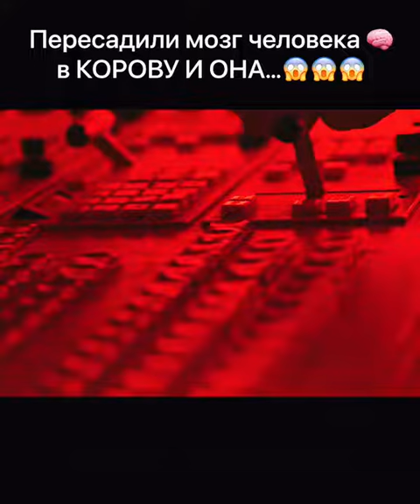Сигнал (фильм, 2014)научно-фантастический фильм 2014 года режиссёра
Три студента MIT — Джона, Ник и Хейли — направляются в Калифорнию на машине. Хейли, девушка Ника, переезжает на учёбу в другой университет и целый год не сможет с ним видеться. Во время одной из остановок в отеле парни обнаруживают в сети хакера NOMAD, из-за которого их отчислили из университета, так как он взломал систему и разрушил сервера, а подозрение пало на них. Он показывает им свои возможности, отправив по электронной почте ссылку на подкаст со включённой веб-камеры на ноутбуке спящей Хейли, где они видят самих себя. Используя свои навыки, им удаётся вычислить место, где находится компьютер NOMADa, и они решают поквитаться с ним. В пути Джон получает фотографию с камеры наблюдения на свой ноутбук, где запечатлена их ехавшая машина, движущаяся по дороге. По пути выясняется о желании Ника расстаться с Хейли, так как через год из-за прогрессирующей болезни он может попасть в инвалидное кресло. Друзья добираются до заброшенного дома поздно ночью и, оставив Хейли в машине, заходят внутрь. В подвале заброшенного дома они находят пустые и покрытые пылью стеллажи для серверов, после чего слышат крики Хейли. Их машина оказывается открытой, а радио самостоятельно меняет частоты. Ник светит фонариком по сторонам и в какой-то момент видит стоящую Хейли, но она сразу взлетает в воздух и пропадает в темноте, а парни замечают огни и бегут к ним.
В ролях
Актёр Роль
Брентон Туэйтес Ник Истмен
Лоренс Фишберн Деймон
Оливия Кук Хейли Петерсон
Бо Напп Джона
Сара Кларк ассистент
Лин Шэй Мирабелль